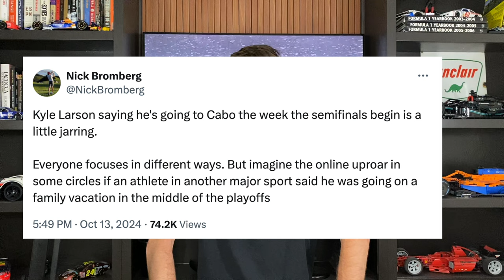Kyle Larson DOMINATES Roval | Bowman DQ'd | NASCAR Reporter Mad About Kyle Larson Vacation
Kyle Larson DOMINATES Roval | Bowman DQ'd | Parker Kligerman Controversy | NASCAR Reporter Mad About Kyle Larson Vacation